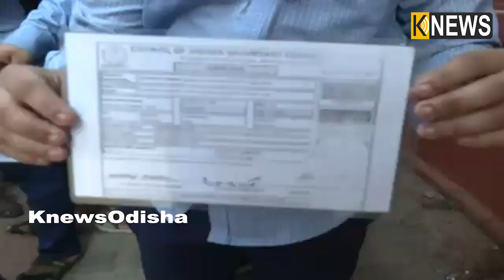ଯୁକ୍ତ ଦୁଇ ଫିଜିକ୍ସ ପରୀକ୍ଷାରେ ତ୍ରୁଟି ହୋଇଥିବା ସ୍ୱୀକାର କଲା CHSE || Knews Odisha